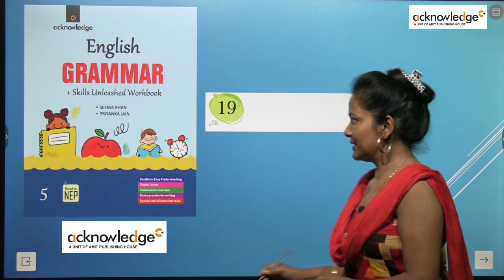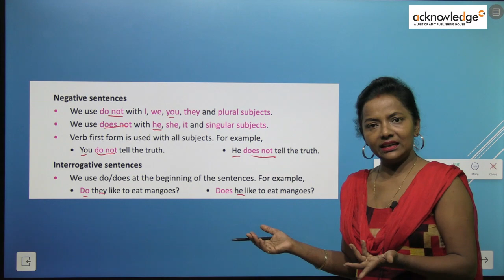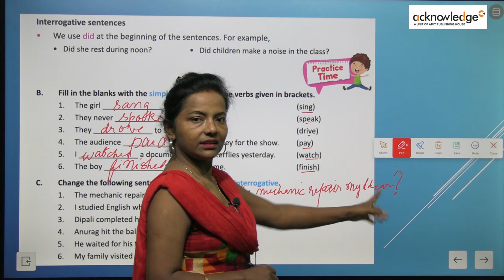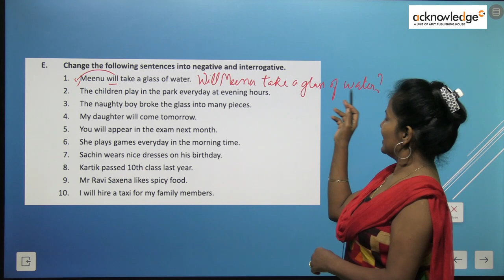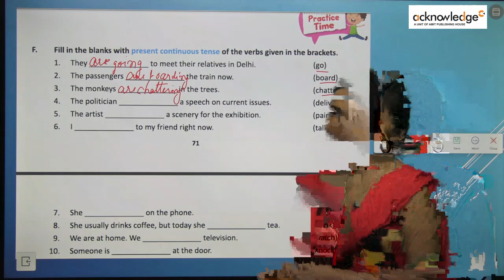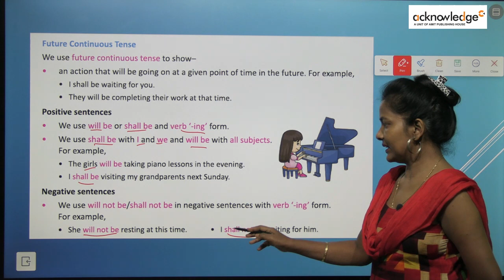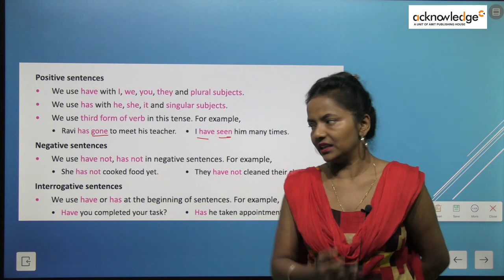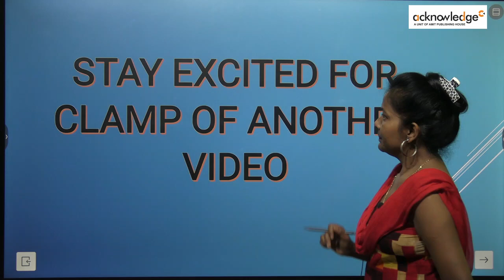ACKNOWLEDGE GRAMMAR CLASS 5 CHAPTER 19 TENSES